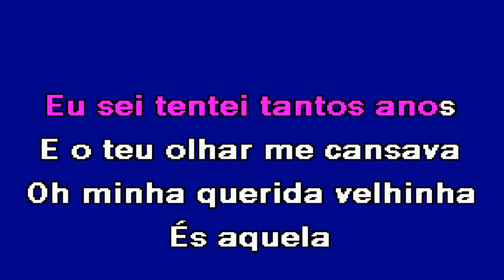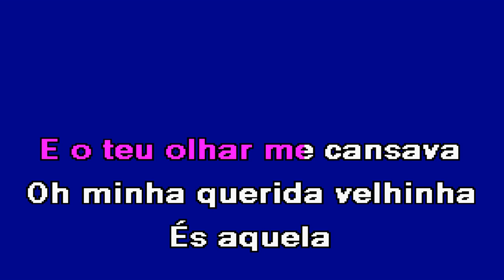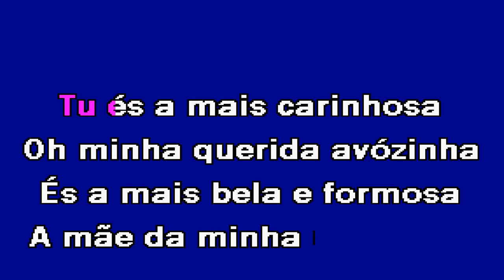QUERIDA AVÓZINHA Mundo Novo Karaoke